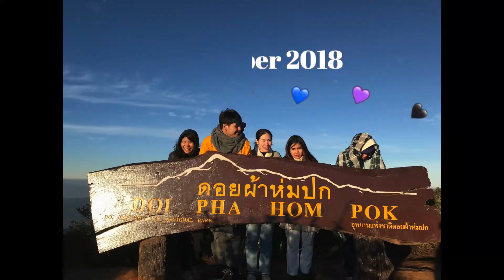vlog ส่งท้ายปีที่ฝาง, เชียงใหม่ 2018 | opallpyp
ท้าลมหนาวที่ดอยผ้าห่มปก ฝาง ทริปนี้จัดเมื่อเดือนธันวาคม 2018 บอกเลยว่าหนาวมาก! พวกเราก็ได้เตรียมตัวไปกินหมูกระทะบนดอยกัน เตรียมทุกอย่างยกเว้นเตาเพราะขึ้นว่าบนดอยจะมีให้เช่า แต่... จะเป็นยังไงต้องติดตามนะคะ